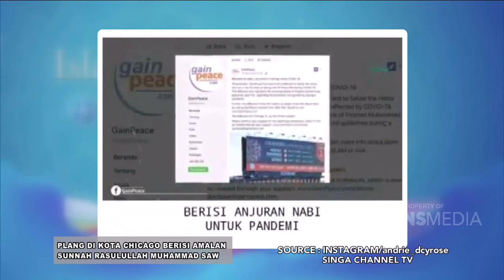Menambah Followers Atau Menambah Pahala? | ISLAM ITU INDAH (3/5/20) P1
TAYANG SETIAP HARI PUKUL 09.30 WIB (SELAMA RAMADAN)